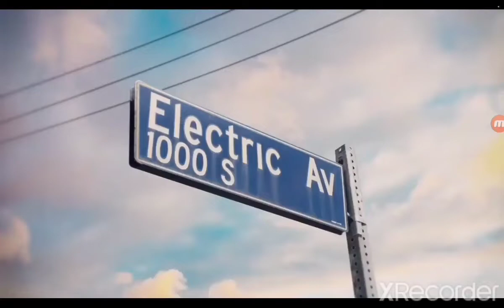Electric Av Bohemian Risk Homegames Network Hulu Originals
From Mr Poppers Penguins